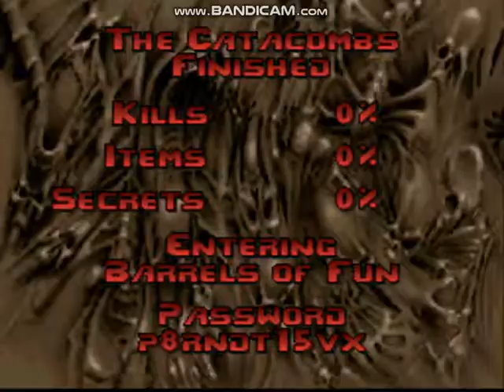PSX Doom - Map49 - The Catacombs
Here is my run of Map 49: The Catacombs for the PlayStation 1 version of Doom.